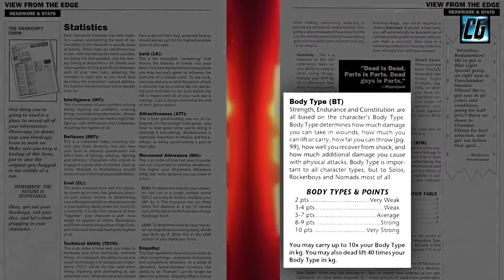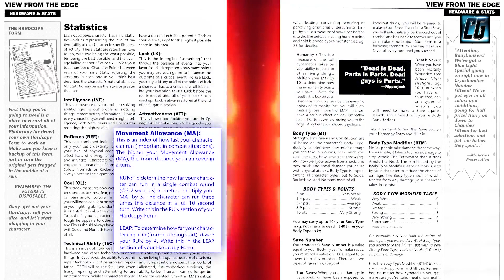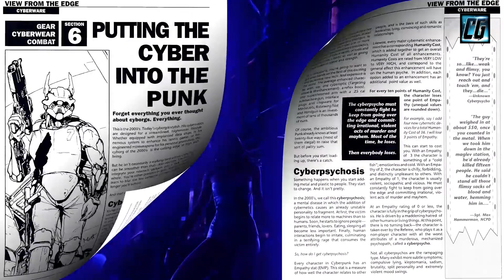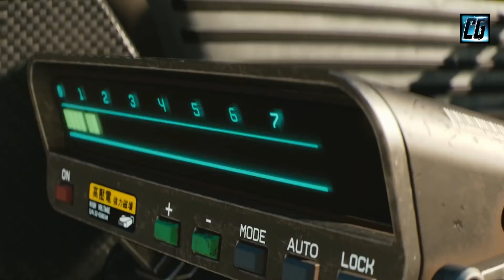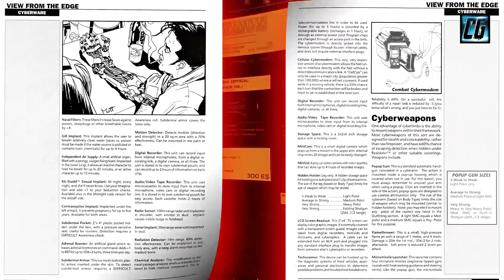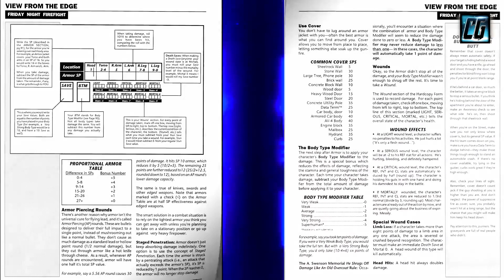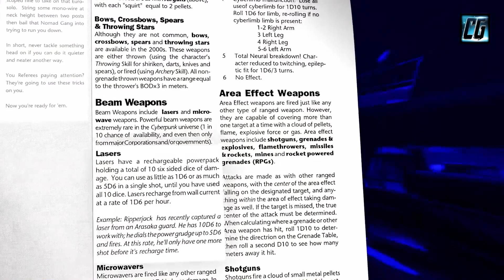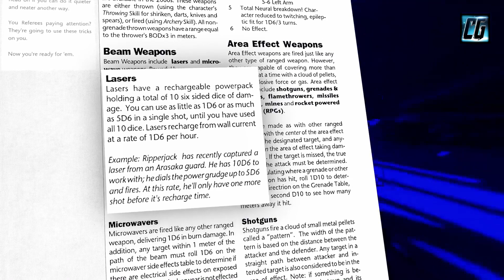Cyberpunk 2077 vs Cyberpunk 2020 comparison (what is changed?)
Is Cyberpunk 2077 not canon? In this video I tried to answer this question by making a comparison between the original rules of the board game Cyberpunk 2020 and what's been shown in recent Cyberpunk 2077 gameplay demo.